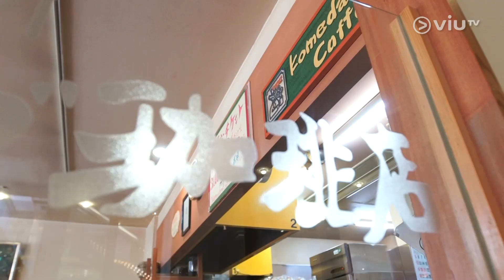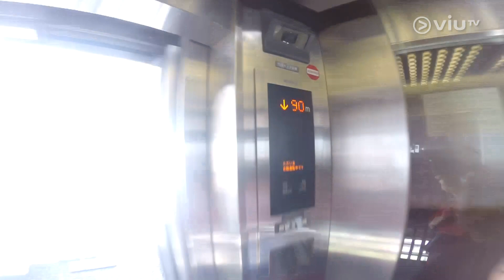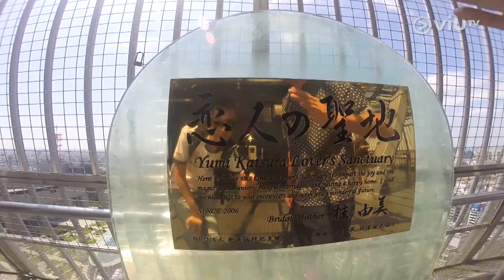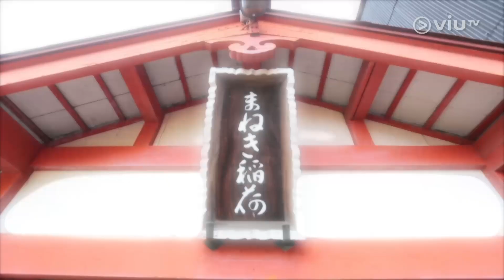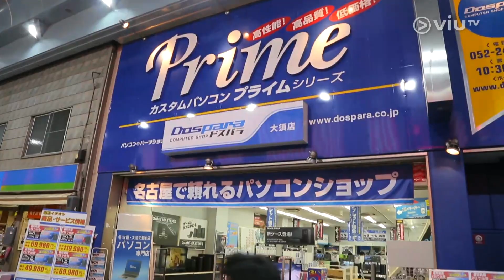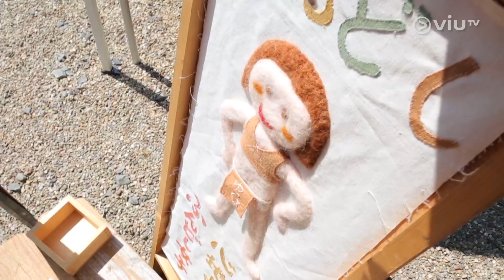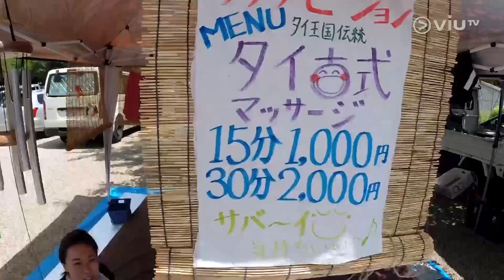《是日本人遊關西2》EP 10 - 名古屋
由於「緣日」的關係，每個月的28日，名古屋的大須商店街附近都會特別熱鬧，除了大須觀音寺外的骨董市場、東別院的手作市場，赤門通整條街更會搖身一變成為食街。